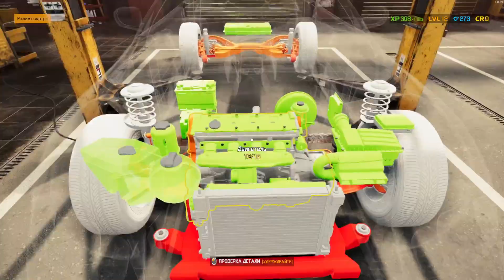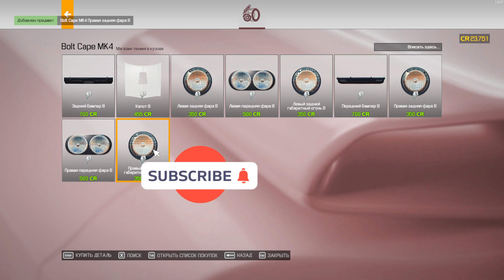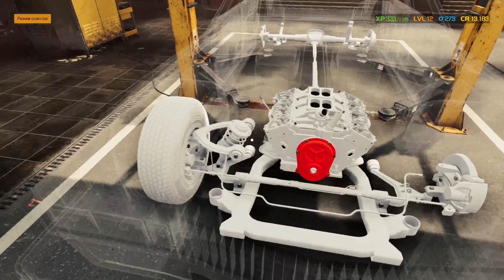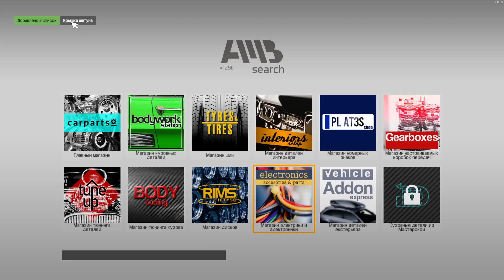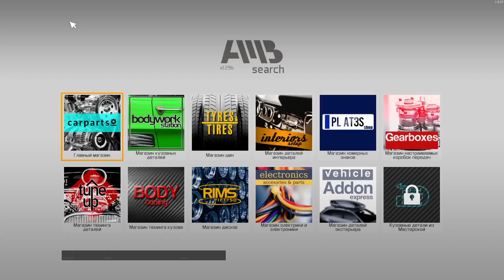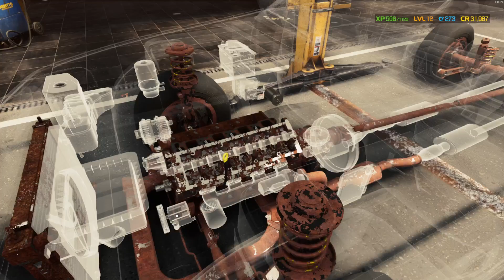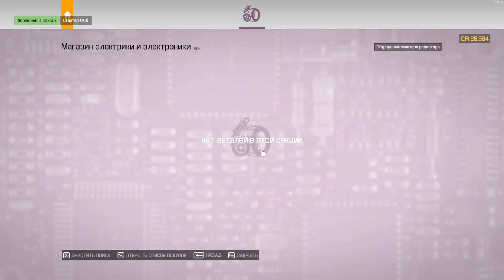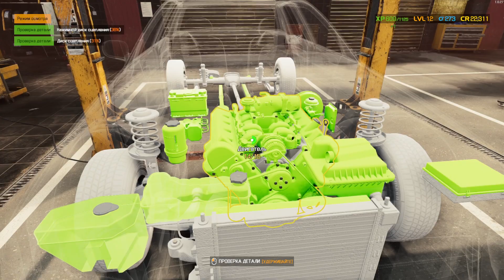ЧИНИМ ВЁДРА С РАЗБОРКИ. #15 Car Mechanic Simulator 2021🏎️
☢‼КОНКУРС‼☢
Розыгрыш ключа от игры Car Mechanic Simulator 2021 в STEAM
☢‼‼ПРАВИЛА‼‼☢
3. ЛЮБОЙ КОММЕНТАРИЙ КАСАЕМО КОНТЕНТА НА КАНАЛЕ, "ПРЕДЛОЖЕНИЯ" "ШУТКА"  И "ТД"
☢РОЗЫГРЫШ В ПРЯМОМ ЭФИРЕ☢

Так же если Вам не трудно вы для помощи в развитии канала можете запустить все видео с канала, выключить  звук, для того что бы просмотры на роликах росли и ЮТУб рекомендовал мои видео к просмотру другим, Огромное Вам спасибо!!

🏎️ПРОХОЖДЕНИЕ #5  Car Mechanic Simulator 2021